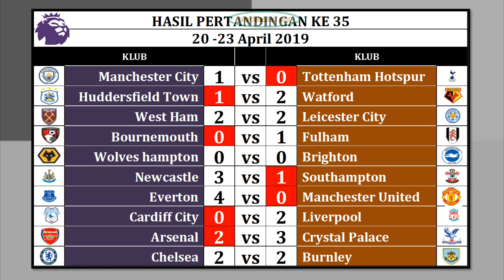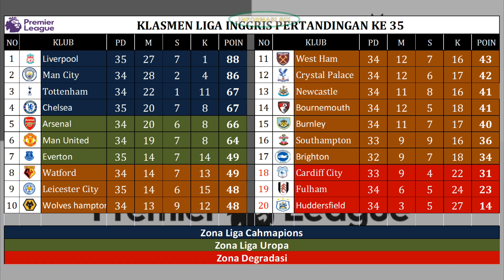Hasil & Klasemen Liga Inggris Pekan 35 | Jadwal Liga Inggris Pekan ke 36 (27 - 30 April 2019)